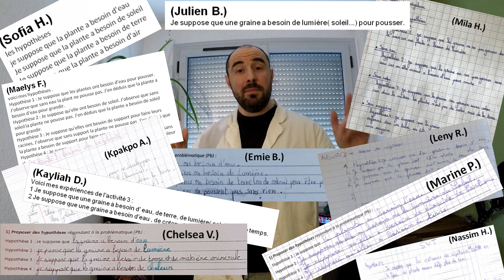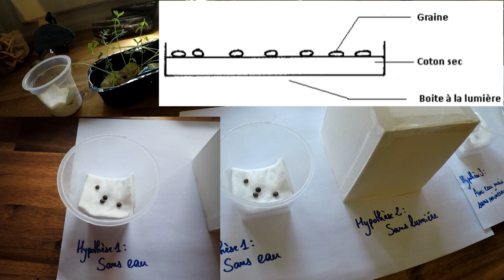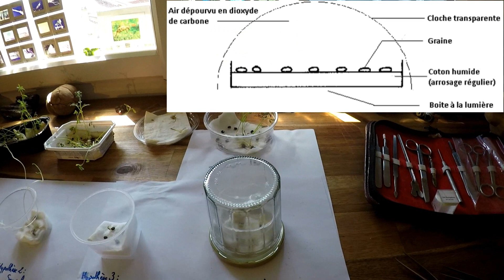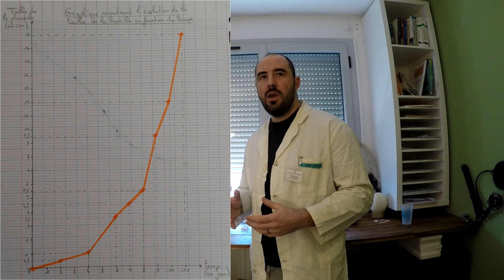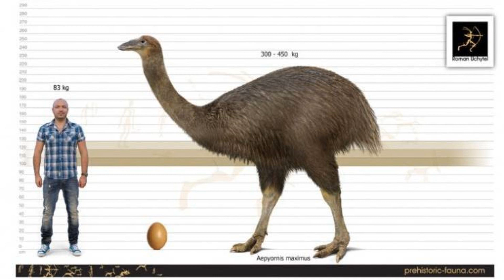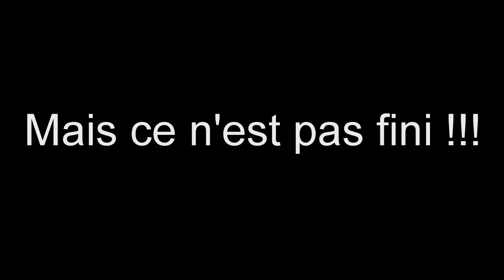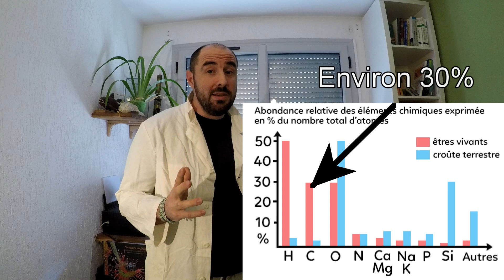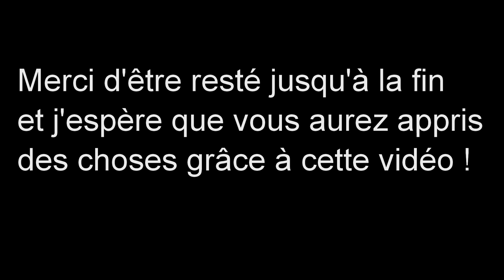Les besoins des végétaux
Cours des SVT.

Cette vidéo permet la correction d'une activité de SVT de cycle 3 sur les besoins des végétaux. De plus elle apporte des informations complémentaires sur certaines connaissances en SVT.